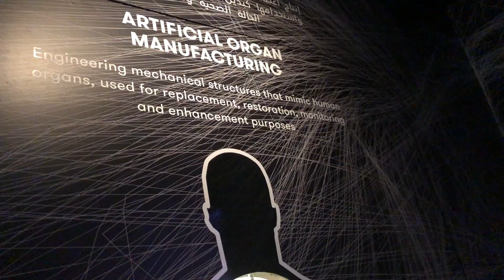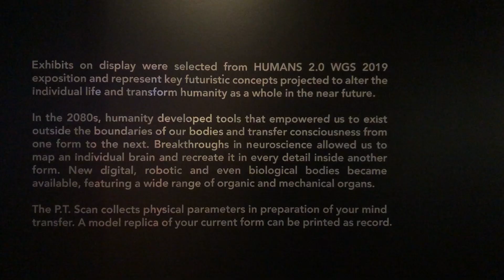Искусственные органы. Медицина Будущего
Искусственные органы. Клеточная инженерия. 3D принтинг. Вечная молодость..